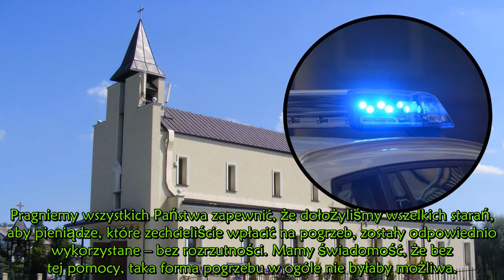Ich małe córeczki zmarły tragicznie w pożarze . To, co stało się chwilę później wywołuje łzy